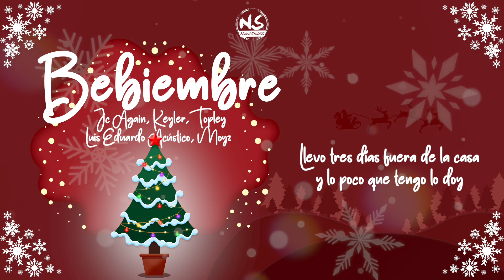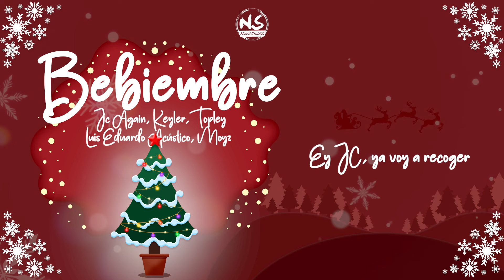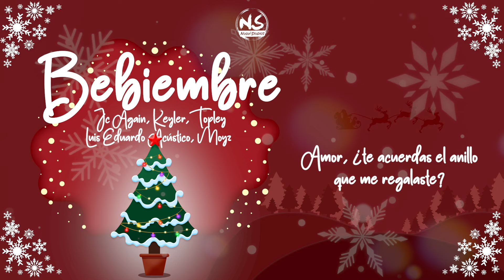Jc Again | Bebiembre (Video Lirycs) | Keyler x Topley x Moyz x Luis Eduardo Acustico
Jc Again x Keyler x Topley x Moyz x Luis Eduardo Acustico performing Bebiembre

Producer, Studio Personnel, Recording Engineer: Jc Again
BeatMaker: Jc Again
Mix Engineer:  Jc Again
Master Engineer: Ruido Selecto
Studio: Nuquí Studios

Producción Audiovisual:  Fearless (Javier Topley)